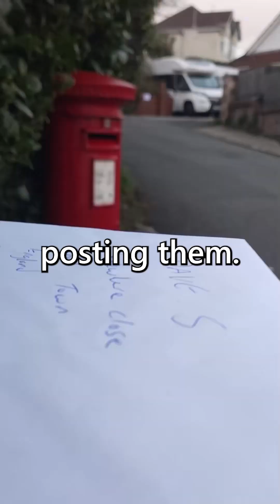Creating Digital Cards With PowerPoint | 12 Festive Reels of ExpertZone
Get into the festive spirit and learn how to design stunning animated Christmas cards in PowerPoint using Ink Replay! 🎄⁣
Add dynamic animations and personal touches with just a few simple steps, creating beautiful and interactive holiday cards that stand out. Perfect for spreading joy and showcasing your artistic side, as well as making sure no one is left out or forgotten this holiday season! 🎅✨⁣